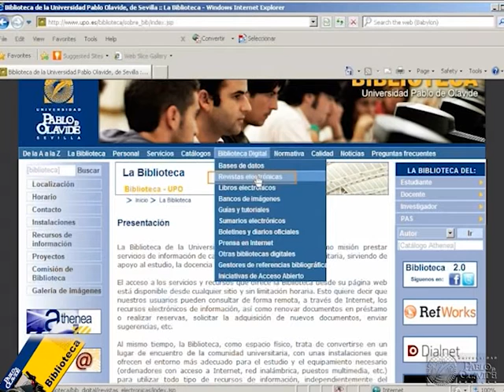Hemeroteca (Periodicals library) - Biblioteca de la Universidad Pablo de Olavide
En los expositores de la hemeroteca, situada al fondo de la sala de lectura, se encuentran las revistas empresas del año en curso, ordenadas alfabeticamente. Los años anteriores pueden consultarse en las estanterías colocadas detrás de los expositores y para su localización es preciso conocer la signatura de la revista.

La colección se completa con las revistas electrónicas a las que se puede acceder a través de Athenea, el catálogo de la biblioteca.

Artista: Jean Marc Corvesier
Canción: Greensleeves
Album: Les ailes du passé